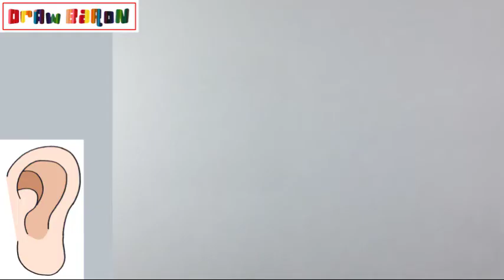How to draw easily AN EAR step by step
DrawBaron
Како цртати
ho hohela joang
ڪئين ٺاهيو
வரைவது எப்படி
jak kreslit
ఎలా గీయాలి
nasıl çizilir
як намалювати
indlela yokudweba
indlela ukudweba
እንዴት እንደሚሳል
كيف ترسم
Ինչպես նկարել
necə çəkmək
nola marraztu
কিভাবে আকে
як маляваць
kako crtati
как да рисувам
ಹೇಗೆ ಸೆಳೆಯುವುದು
com dibuixar
сурет салу
sa unsa nga paagi aron sa pagkalos
mmene kudzatunga
如何画
如何畫
nzira yekukwevera
කොහොමද අඳින්නේ
그리는 방법
kako nacrtati
çawa bikujin
hvordan man tegner
ako kresliť
kako narisati
Kiel desegni
kuidas joonistada
Paano Gumuhit
kuinka piirtää
como deseñar
sut i dynnu
როგორ დავხატოთ
איך לצייר
hogyan rajzolj
esi ise
ווי צו ציען
cara menggambar
描く方法
cara nggambar
របៀបគូរ
ວິທີການແຕ້ມ
duci
kā zīmēt
kaip piešti
wéi zeechnen
како да црташ
എങ്ങനെ വരയ്ക്കണം
kif tfassal
me pehea ki te utu
कसे काढावे
хэрхэн зурах
څنګه رسم
چطوری طراحی کنیم
jak narysować
ਕਿਵੇਂ ਖਿੱਚਣਾ ਹੈ
кантип тартат
cum să atragă
как нарисовать